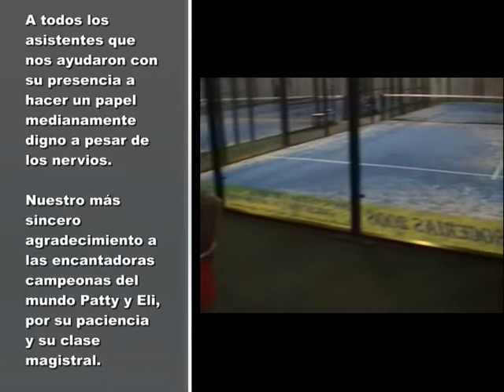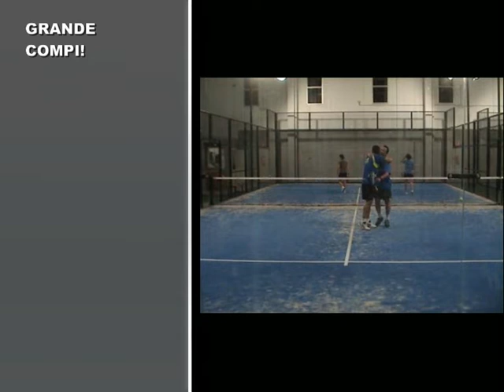Padel Llaguno-Amatriain vs Braojos-Aviles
Resumen de partido de padel disputado en Euroindoor Alcorcón el 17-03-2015 entre Patty Llaguno y Eli Amatriain contra Jose Braojos y Jesús Avilés